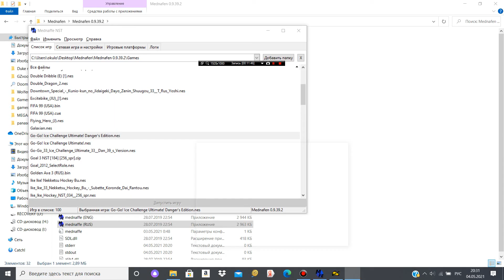Ike Ike hockey. 34 teams hack. Final Version. Test.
i find problems.